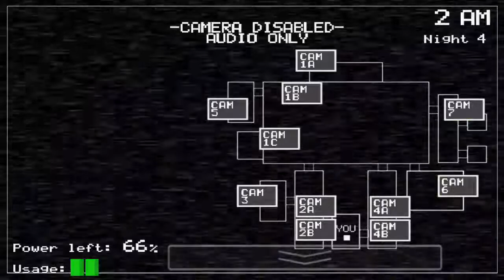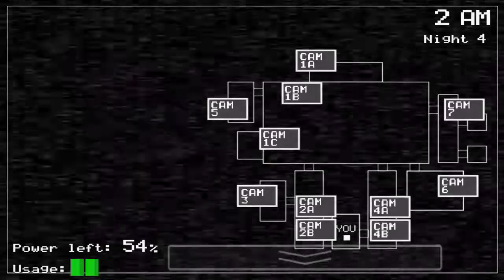Richard Plays FNAF #4